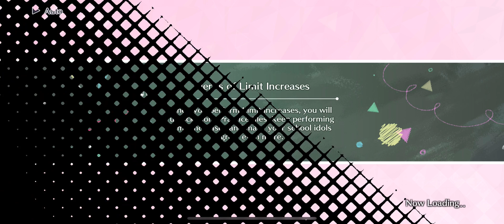[LLSIFAS] Side Story - Eli Ayase [A Fruit Just for You]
Love Live! School Idol Festival: All Stars - Side Story Eli Ayase - A Fruit Just for You
This is the "Sweets Deco" outfit.